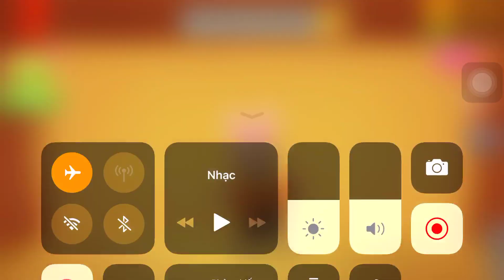16 Tons Vs The Buddy| Kick The Buddy